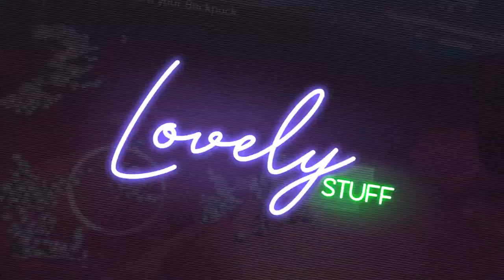It's here!!! - Alien Isolation - Part 2